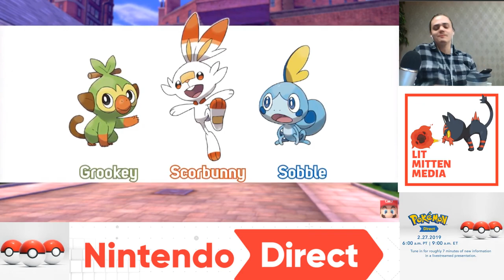POKEMON DIRECT REACTION STARTER REVEAL HIGHLIGHT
Youtube is having one heck of a time with the full direct so heres a small taste of our First Live Reactions ever to this mornings Pokemon Direct.